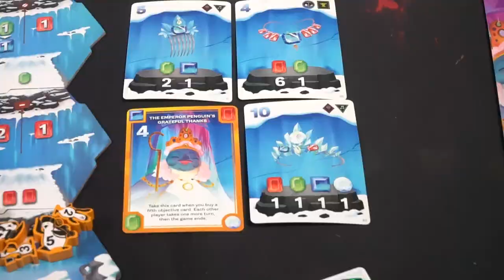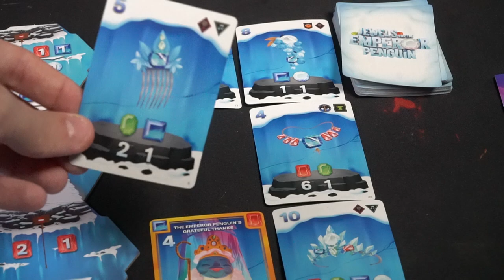Jewels for the Emperor Penguin - Review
Jewels for the Emperor Penguin Review by Unfiltered Gamer